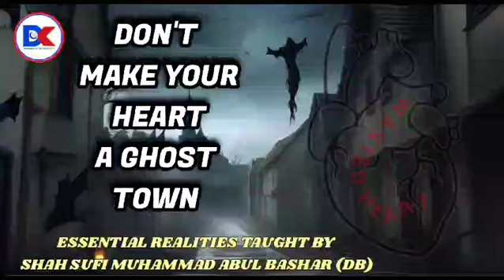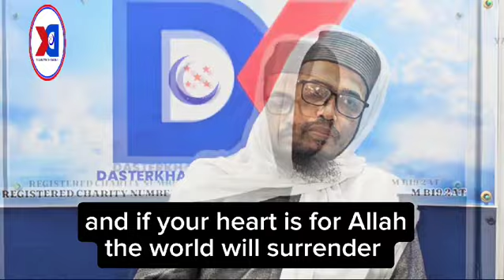Don't Make Your Heart A Ghost Town || With English Subtitles By Shah Sufi Muhammad Abul Bashar(DB)